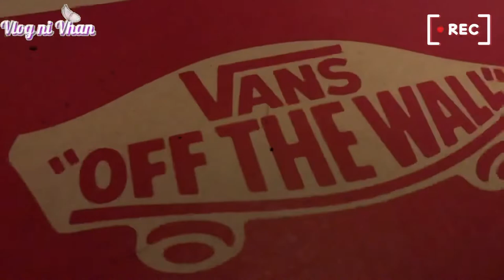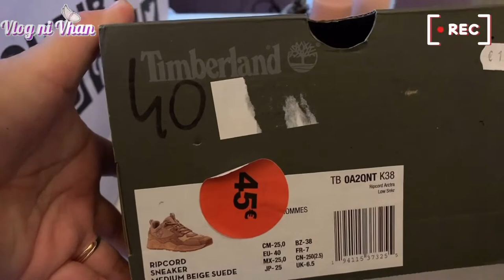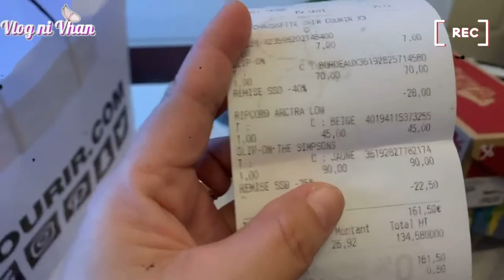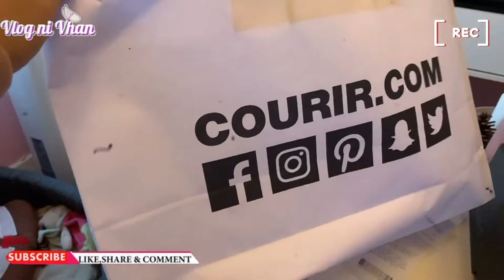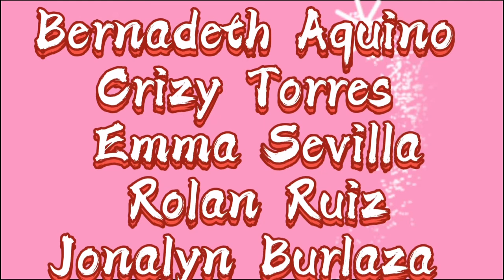VLOG#239 NAKAHABOL SA SALE (BE PRACTICAL) | VLOGGER NG PARIS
TEAMPAYAMAN